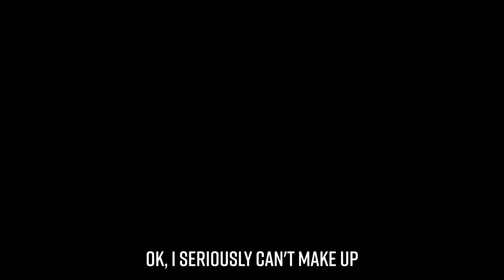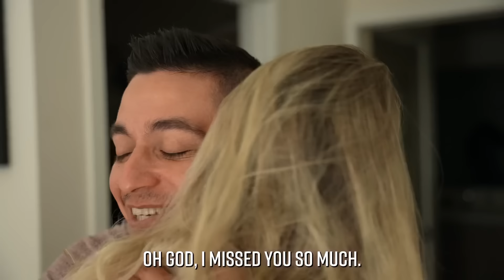EVIL Girl STEALS Best Friends BOYFRIEND